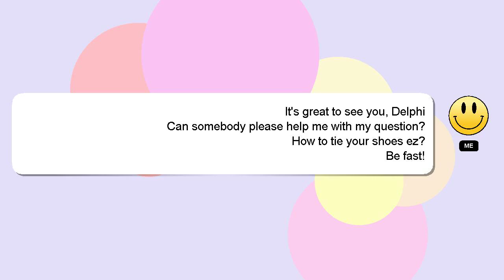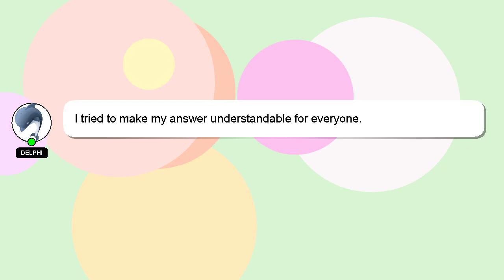How to tie your shoes ez?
An introduction to myself in a few words, Hello there, my name is Delphi. I am happy to help you with your questions. - How to tie your shoes ez?

If you have specific questions that need answers, please don't hesitate to comment or chat with me. I will 'heart' your answer as a sign of appreciation.

*2 What we are experimenting :*